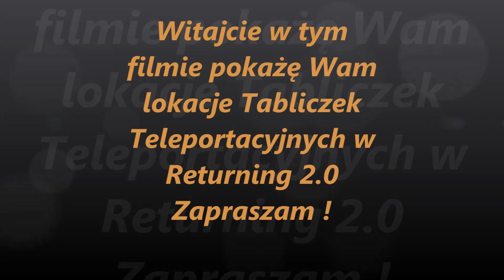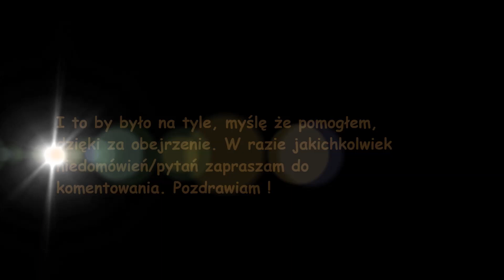Gothic 2 Returning 2 0 Lokacja Tabliczek Teleportacyjnych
Pozdrawiam !